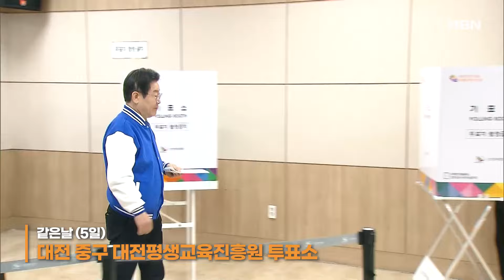[현장영상] 4·10 총선 사전투표 첫날...한동훈은 이대 앞에서, 이재명은 카이스트 학생들과 투표완!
4·10 총선 사전투표 첫날인 오늘(5일)  국민의힘 한동훈 비상대책위원장은 서울 서대문구 신촌 사전투표소에서 투표를 진행했습니다. 같은 날 더불어민주당 이재명 대표는 대전에서 한국과학기술원(KAIST) 재학생들과 함께 한 표를 행사했습니다.